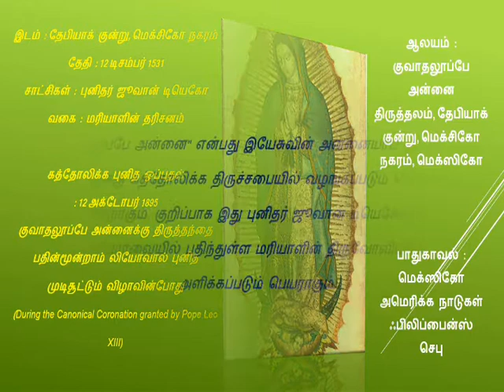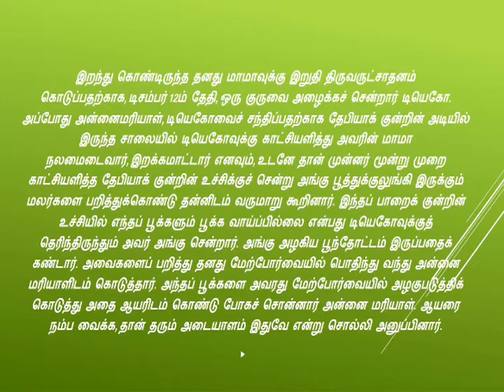குவாதலூப்பே அன்னை திருவிழா டிசம்பர் 12